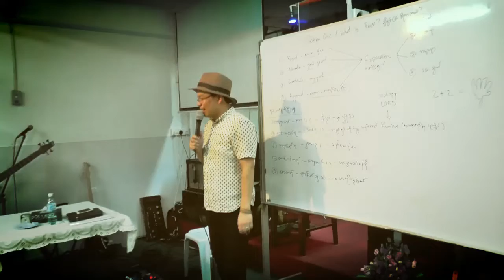Saya David Kim (Interview 1)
David Kim hi Hillsong Church, Melbourne, Australia ih
Music Director /MD/ Guitar Oversight a si ih,

Leitlun thuthang larzet BBC /Journalist/,
ABC /Content Producer/ tuan dahtu
Pathian mi hman a si.